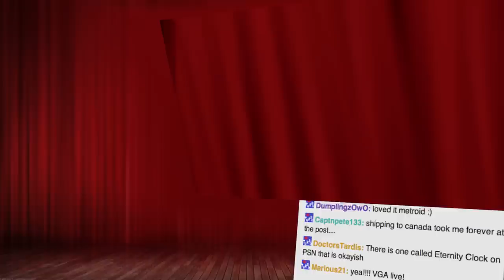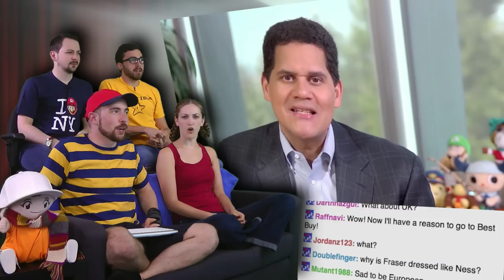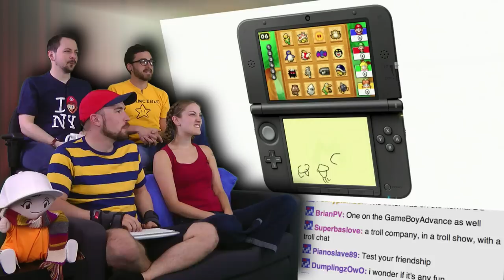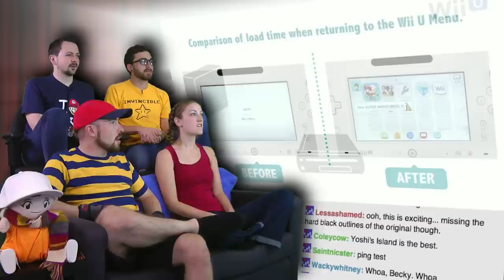A Link to the Past 2! - Spring 2013 Show and Trailer! - Part 3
Get ready for a Show and Trailer thrill ride where we cram your face full of video game AWESOMENESS!